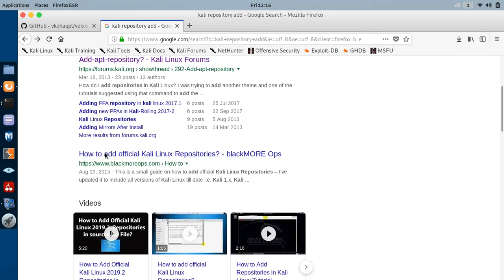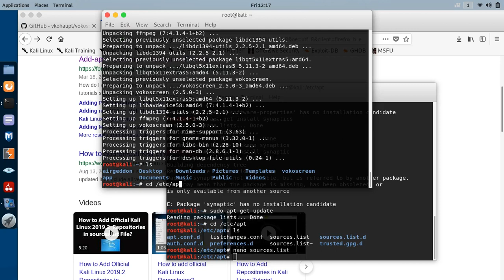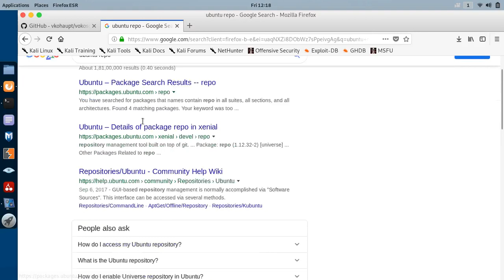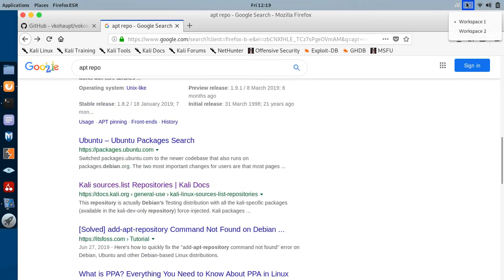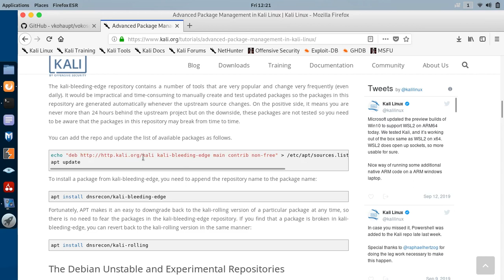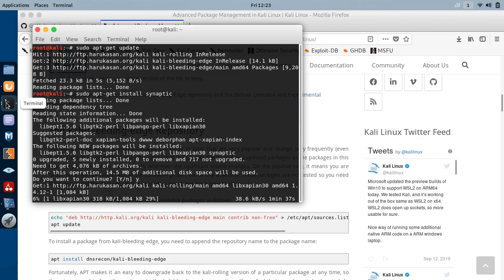How to add repository in kali linux latest